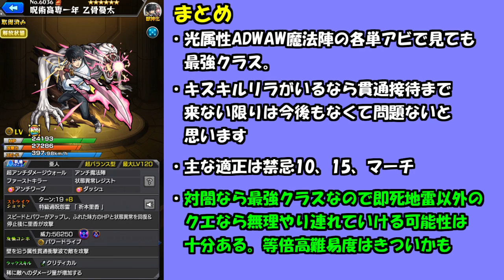【どうする呪術廻戦】最終結論【モンスト】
あ